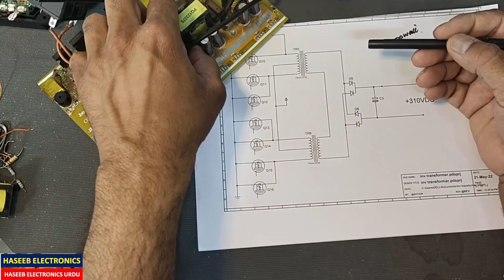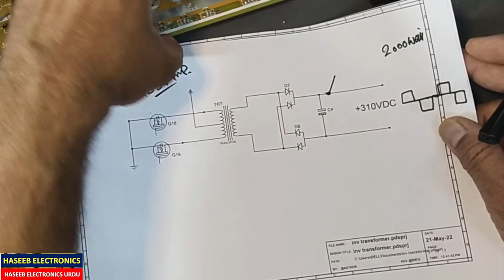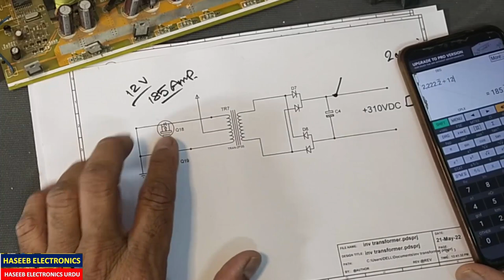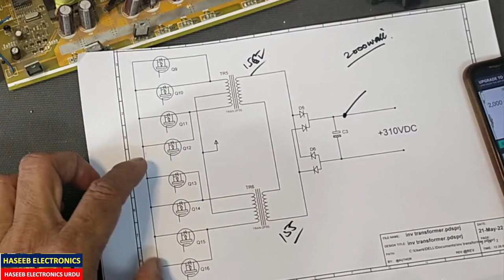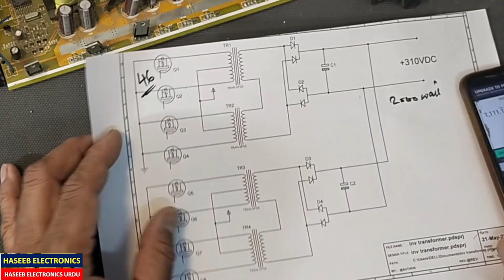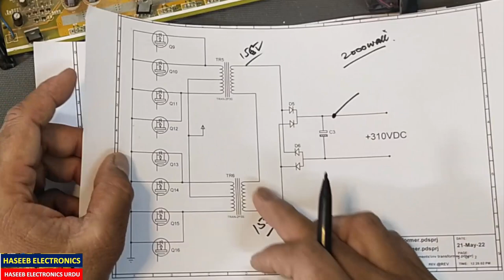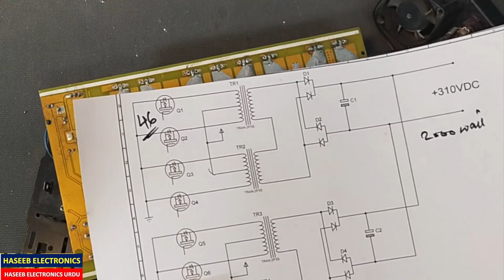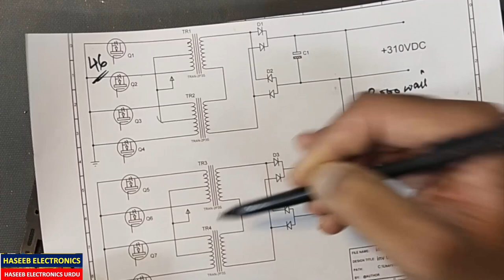{610} Why More Transformers in Solar Inverter Circuit / Voltage Booster Stage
Why More Transformers in Solar Inverter Circuit / Voltage Booster Stage. in inverter voltage booster section it uses push pull topology to boost up voltage from 12 volt to 311VDC, then these 311 volt dc are further applied to full bridge / h-bridge stage to convert these voltage in square wave with +ve and -ve peak to give a square shaped signal